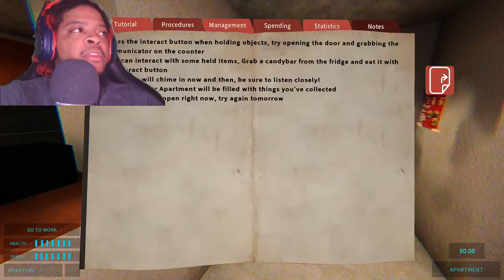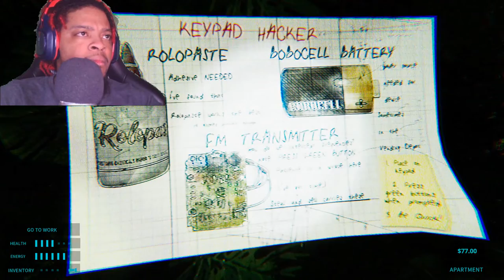Everything but Burgers Here!!! [Part 1]| Happy's Humble Burger Farm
BECOME A MEMBER and SUPPORT (Users of iOS and other unsupported devices can use this link to become members)

If you’re reading the description, this is Boxed Mayhem official gaming channel/Reaction channel!

Help me out in the comments lmk What you would like to see